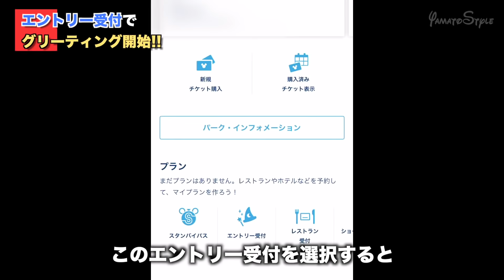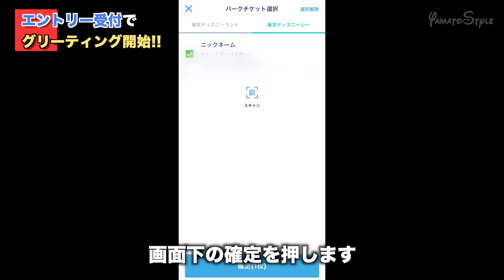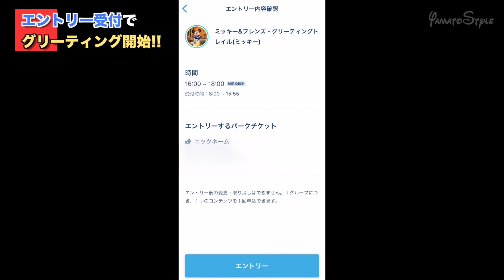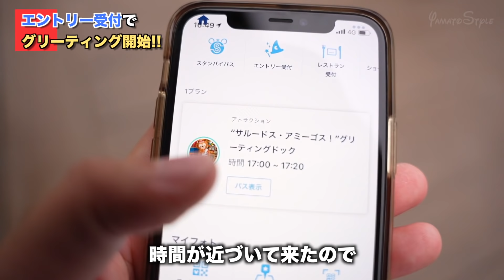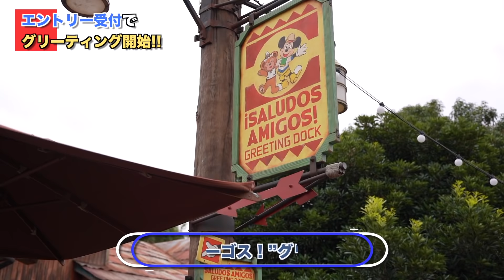【新システム】エントリー受付でグリーティング再開!! / 東京ディズニーシー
【新システム解説】